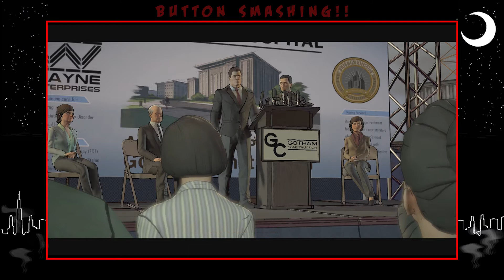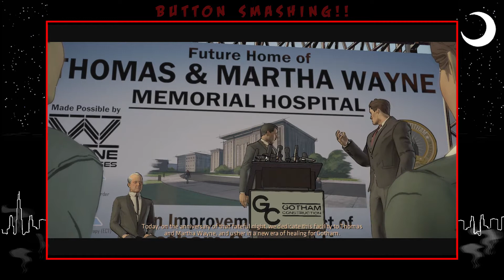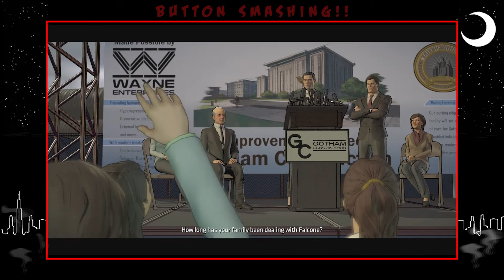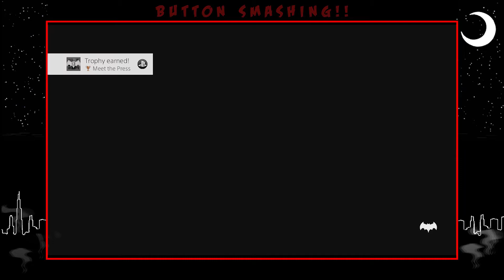Button Smashing Let's Plays | Batman: The Telltale Series Episode 4